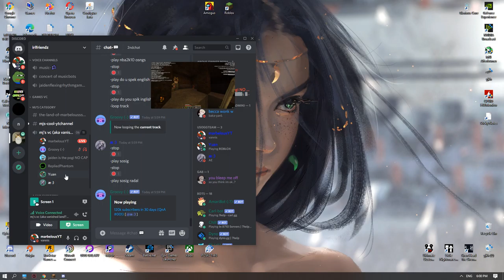Minecraft HARDCORE #2 |yes